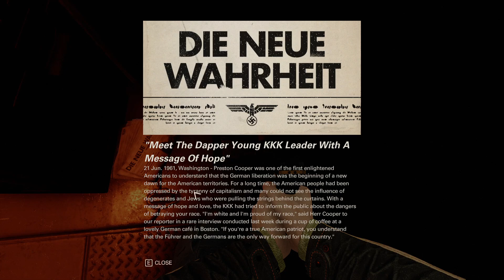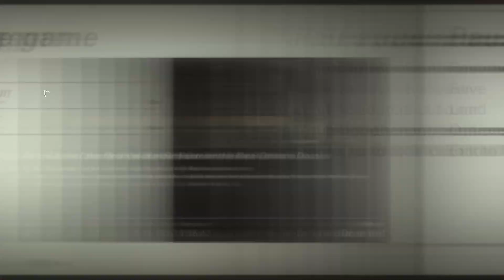Let's Play Wolfenstein II: The New Colossus - Episode 19: Shooty Flamethrower